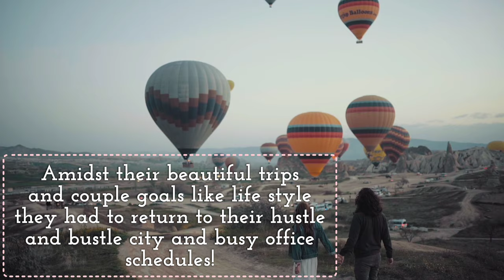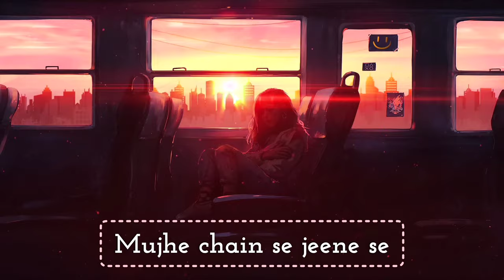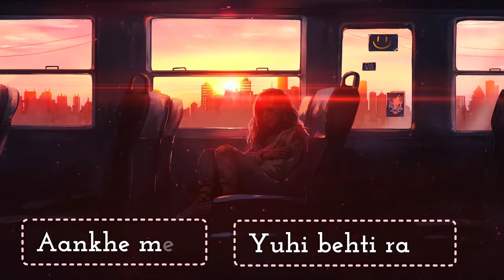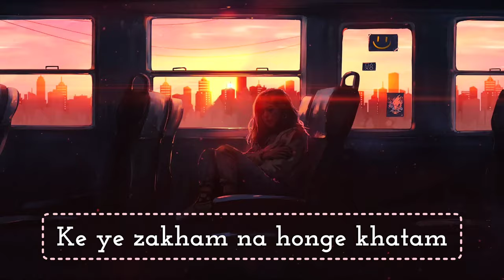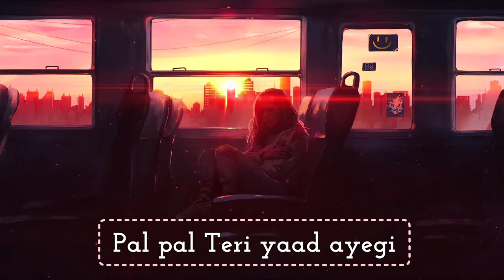|| Fir teri yaad ayegi || Original Hindi Song || Parag Agrawal ||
Song: Fir teri yaad ayegi
Album: Tandava within
Singer: Rakesh Mohapatra
Lyricist: Parag Agrawal
Composition by Parag Agrawal
Video: Parag Agrawal

Tandava within:
Welcome to the profound journey of 'Tandava Within.' This album delves into the intricacies of life's battles, encapsulating emotions through tracks like 'Fir teri yaad ayegi,' 'TBH (To be honest),' and the title track, 'Tandava Within.' Inspired by Lord Shiva's cosmic dance, the title track reflects the internal apocalypse, a battle between heart and mind during life's challenges. As I confront struggles in health, career, and love, this dance within aims to destroy hopelessness, ushering in a new light.

Other platforms link to Tandava within Album:

Spotify Artist URI: spotify:artist:3FbY9lXVqWBHDDZkzyN164